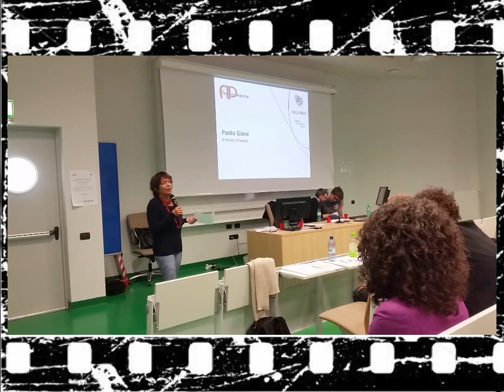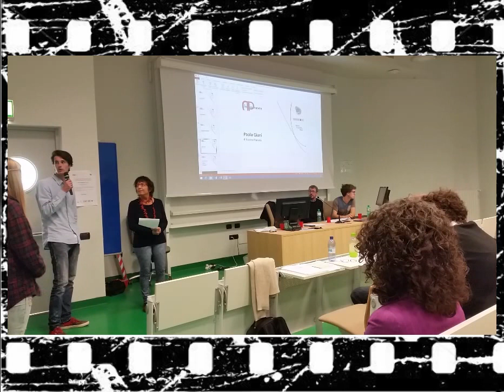Il ritardo del diritto allo studio - parte 11: Conclusioni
Sabato 14 maggio 2016 a Torino si è tenuto l’incontro “Il ritardo del diritto allo studio”, dedicato ai temi del diritto allo studio, delle pari opportunità, dell’impegno dei giovani nella città e nella scuola. Evento realizzato nell'ambito del progetto "Make Equality Real" sostenuto dalla Fondazione CRT.